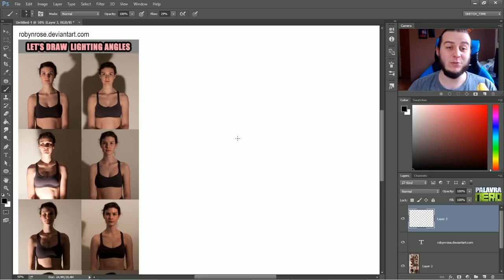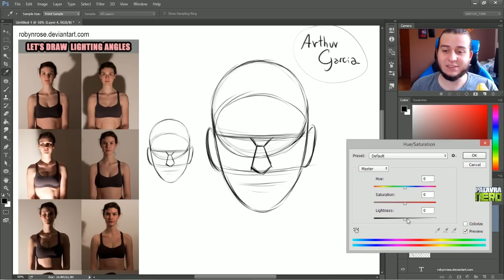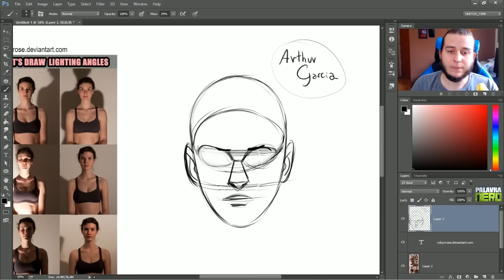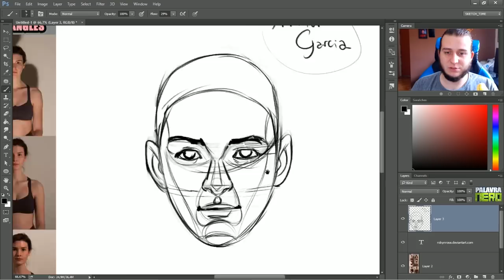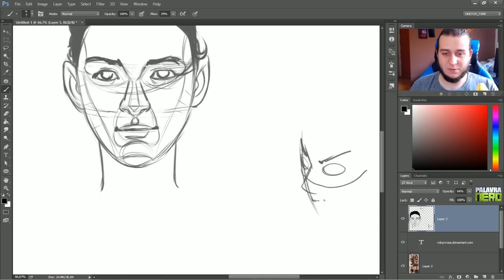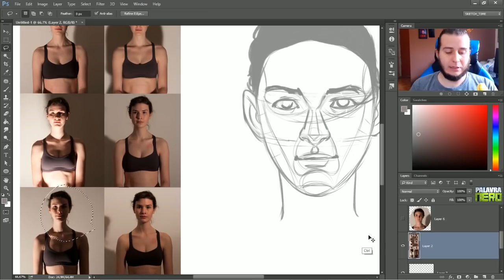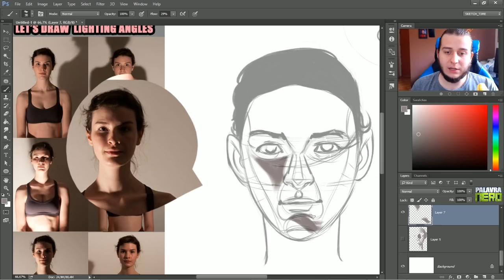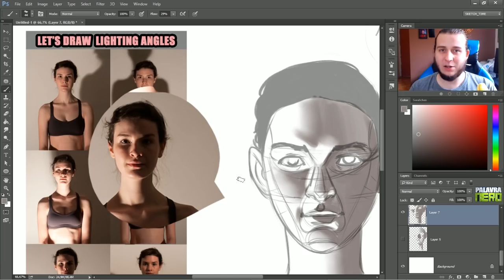COMO APRENDER A SOMBREAR ROSTOS? - SKETCHTIME #2